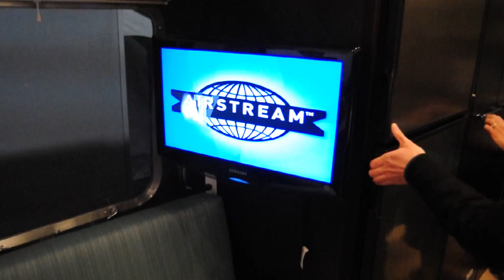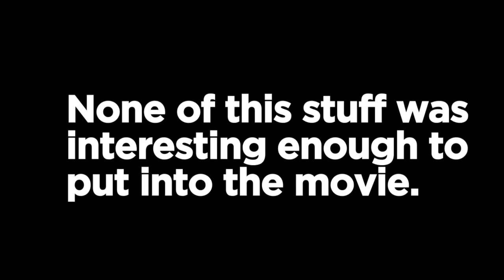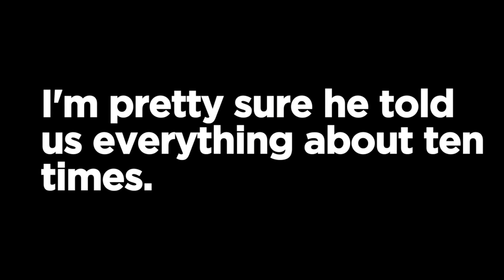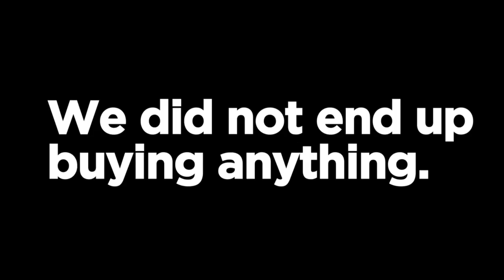Cochran - Barney - Movie - RV Show!